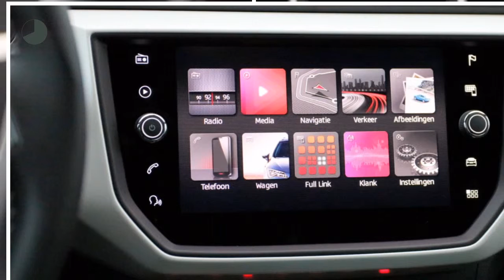Seat Arona 1.0 TSI 115pk Xcellence Launch Edition + 17 LM +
Gem. verbruik: 4,0 l/100km
Verbruik stad: 5,0 l/100km
Verbruik snelweg: 4,0 l/100km
Emissie: 113,0 g/km
Energielabel: C

Merk: Seat
Model: Arona
Type: 1.0 TSI 115pk Xcellence Launch Edition + 17 LM +
Bouwjaar: 2018
Vermogen: 116 kW
Cilinderinhoud: 999 cc
Aantal cilinders: 3
Brandstof: benzine
Uitstootklasse: euro 6
Transmissie: handgeschakeld
Gewicht (leeg): 1.087 kg
Max trekgewicht: 1.100 kg
Carrosserievorm: stationwagon (5 drs)
Kleur: wit

Accessoires:
* 3e hoofdsteun achter
* 17 inch lichtmetalen velgen Dynamic Machined
* Achteruitrijcamera
* Airbag aan bestuurders- en passagierszijde
* Ambient lighting
* Bandenspanning indicator
* Bandreparatiekit
* Boordcomputer
* Buitentemperatuurmeter
* Bumpers in carrosseriekleur
* C-stijl met X-logo in chroom
* Centrale portiervergrendeling met afstandsbediening
* Chromen raamlijst
* Climatronic (2 zones)
* Coming en leaving home functie
* Cruise control
* Dakrailing in chroom
* Dashboard en deurinleg deels in mat wit
* Donker getinte ruiten
* Draadloze telefoonlader
* Dubbele laadbodem
* Elektrisch inklapbare, verstelbare en verwarmbare buitenspiegels
* Elektronische Stabiliteitscontrole (ESC)
* Front assist incl. emergency braking system
* Gekleurd dak
* Gordel reminder
* Gordijn airbag
* LED kentekenplaatverlichting
* Lichtsensor
* Make-up spiegels
* Media System Navi met 8 inch touchscreen in kleur, navigatie systeem, 2 SD-kaartlezers, AUX-in aansluiting, 2 USB aansluitingen, CD speler. Wordt geleverd met 3 jaar gratis kaart updates voor Europa
* Middenarmsteun vóór incl. opbergvak onder voorstoelen
* MirrorLink, Apple Carplay en AndroidAuto (Full link)
* Mistlampen vóór met cornering functie
* Parkassist
* Parkeersensoren voor en achter (zowel akoestische, als optische waarschuwingssignalen)
* Passagiersairbag uitschakelbaar
* Regensensor
* Schakelpookknop en handrem met leder bekleed
* Stoffen stoelbekleding Edge White
* Stuurbekrachtiging
* Stuurwiel in hoogte en diepte verstelbaar
* Toerenteller
* Vermoeidheidsherkenning
* Voetgangersherkenning
* Zij-airbags voor
* Zwarte dakhemel

Aanbieder: